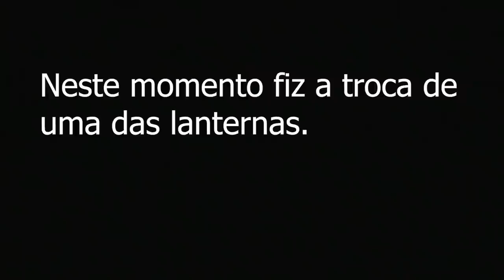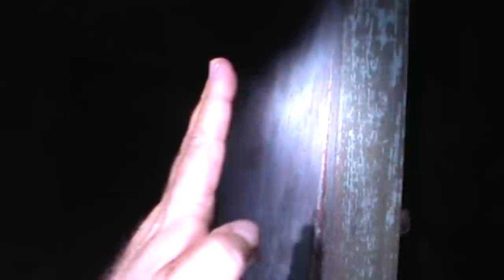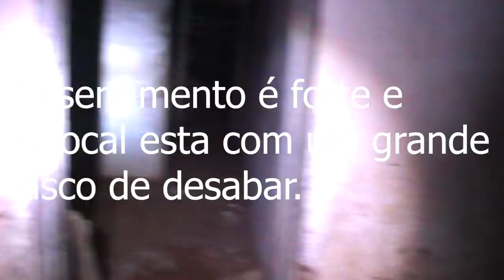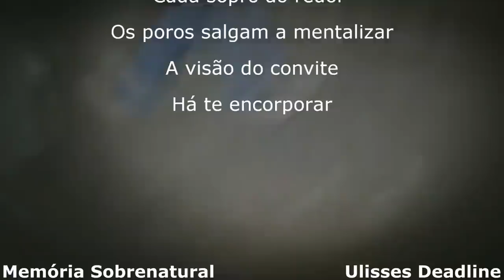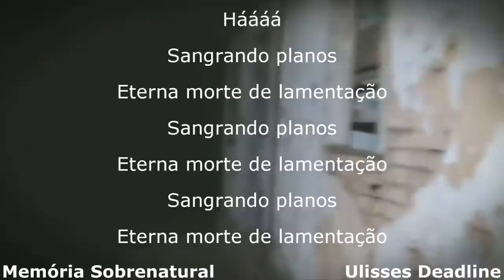Memória Sobrenatural ; Vilarejo é assombrado por entidade (A Vila parte II)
Em uma vila afastada da civilização urbana,manifestações assombram pessoas que por la passam. Neste vídeo manifestações acontecem,até mesmo vultos são captados. Com um neurocomportameno fantasmas vieram a tona em meio a matéria.